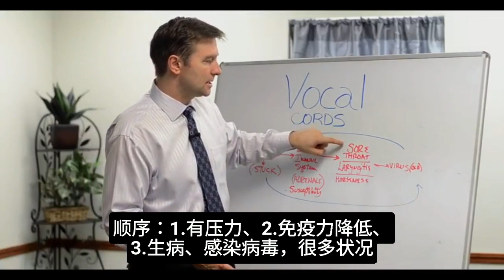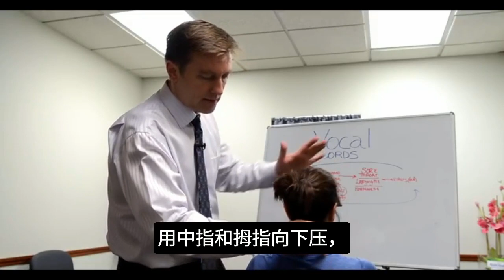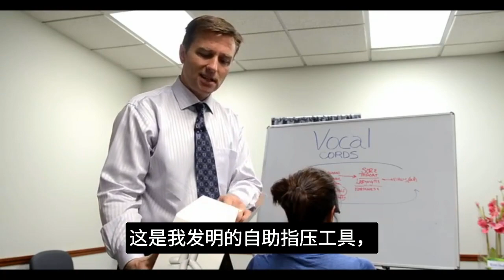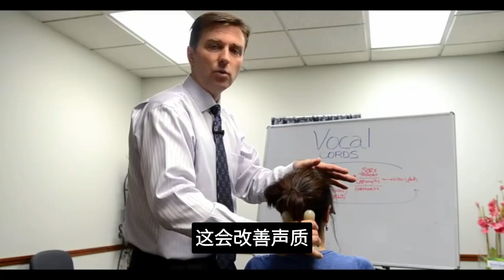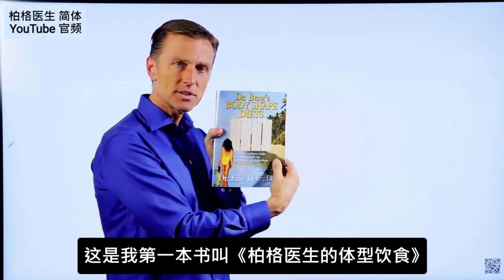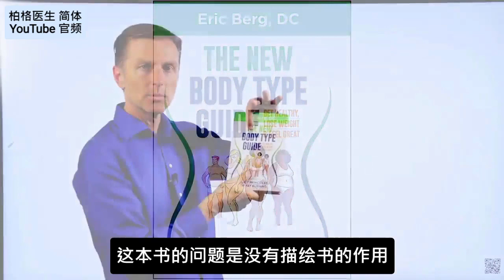歌手疗法:治疗喉炎、声音沙哑、声带麻痹和喉咙痛 自然疗法,柏格医生dr berg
只需2分钟独特的技术，即可帮助你舒缓声带问题。

0:39 过去的解决方法
1:13 病毒、压力和声带
2:58 指压——有效的解决方法，分解步骤
5:41 为什么有效
6:23 书籍介绍

柏格医生 dr berg ：示范歌手声带治疗方法。
这与指压技术有关，指压技术将帮助你改善和微调声带。
另一方面，有助于改善喉炎、喉咙痛和声音嘶哑。
如果你是歌手，这个影片适合你。

当你感到压力时，病毒可能会从休眠期期中活化，并可能进入声带，导致声带紧缩。
你无法杀死病毒，因为它没有生命。
病毒休眠或活耀，取决于你的健康状况或压力。
早期的压力事件总是会导致免疫系统减弱，并造成声带问题。

我们要消除卡在喉咙里的压力。
如果你有喉炎或喉咙痛，这种“歌手疗法”只需大约 2 分钟即可缓和你的症状。
观看影片，深入了解这种独特的指压技术。
你可以请人帮你做此技术，或使用我的自我按摩小工具来治疗喉咙痛。
这种喉炎疗法不是治病毒，是消除阻塞，从另一侧按压有助清除阻塞。